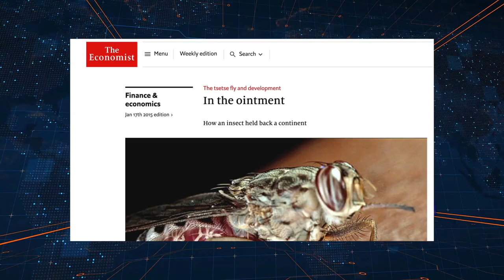MSM Claims An Insect Might Be The Cause For Africa's Underdevelopment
The Economist claims an insect might be the cause for Africa's underdevelopment, Africans were not very happy with the narrative they are pushing.

2323 Clear Lake City Blvd.